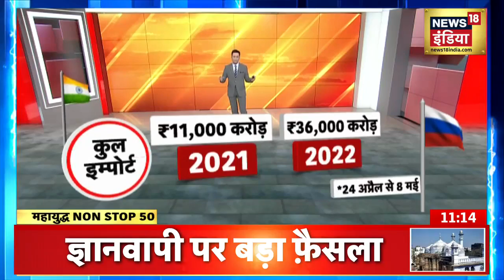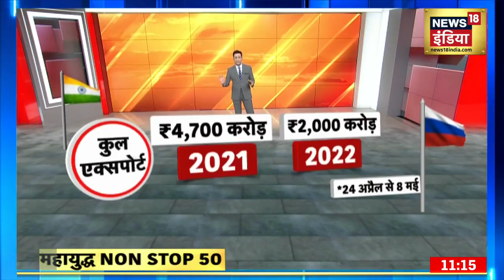Russia Ukraine War Update: रूस पर यूक्रेन का बड़ा दावा, शव छिपा रहे रूसी सैनिक?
Russia Ukraine War Update: यूक्रेन ने दावा किया कि रूस डॉनेस्क में अपने ही सैनिकों के साथ बदसलूकी कर रहा है